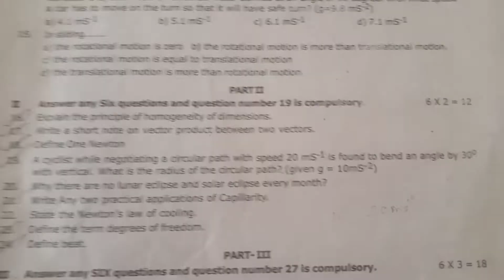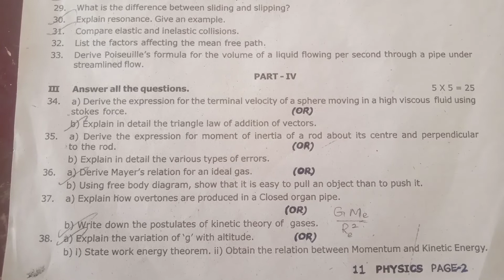TN-11th (Physics) Half yearly Question paper-2022